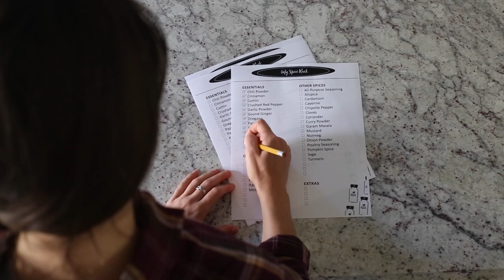HOW TO ORGANIZE YOUR SPICES | The Healthy Maven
Download your list of essential spices and printable spices checklist

With so many spices available it's hard to keep things organized and not let your spice cabinet get completely cluttered! This post will show you which spices are essential, which ones are nice to have and how to keep things organized so you don't get overwhelmed!